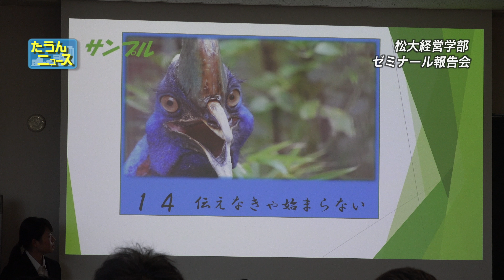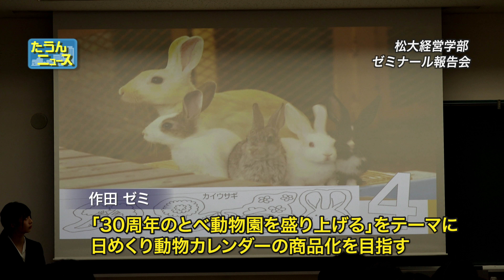【4K】たうんニュース2018年11月「松山大学経営学部ゼミナール報告会」